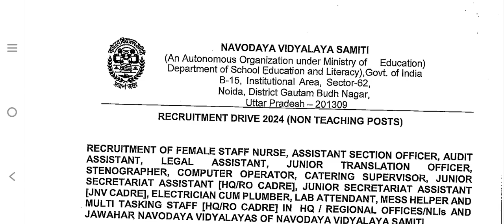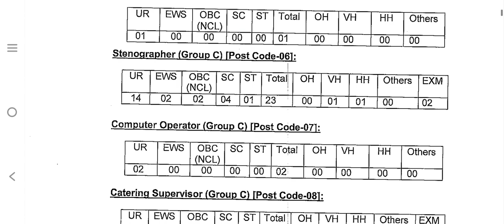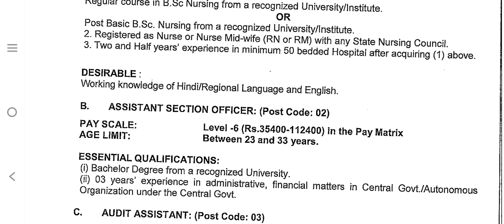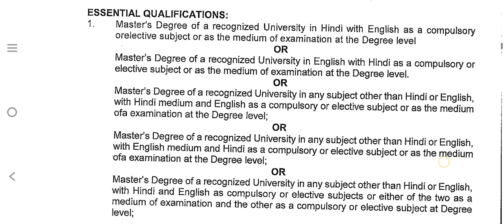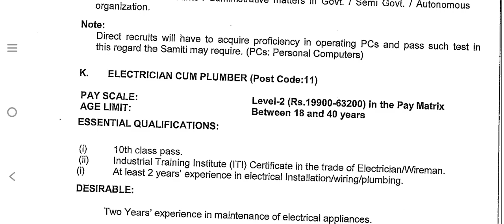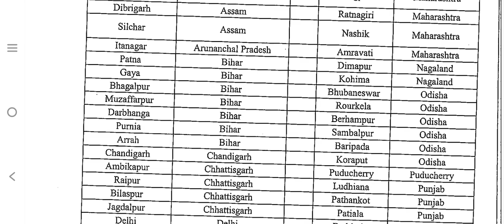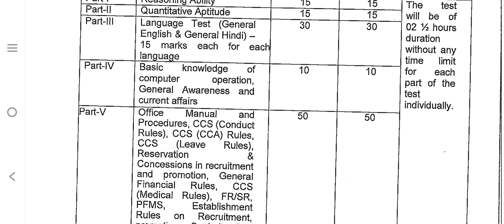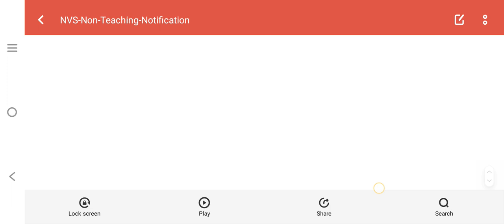NAVODAYA VIDYALAYA NON TEACHING STAFF RECRUITMENT 2024. Total POSTS 1377.